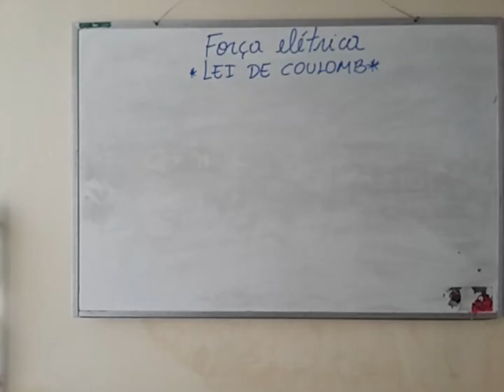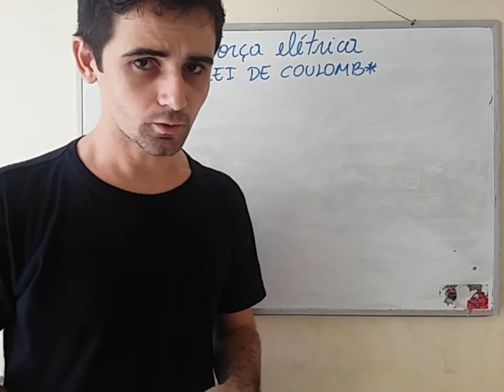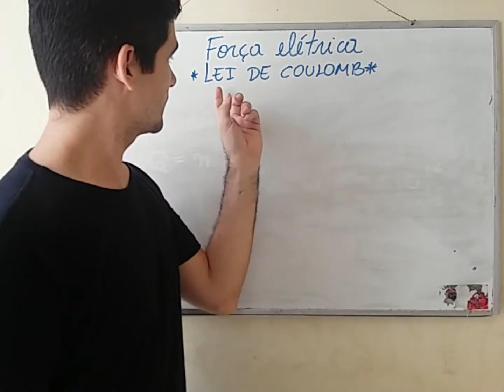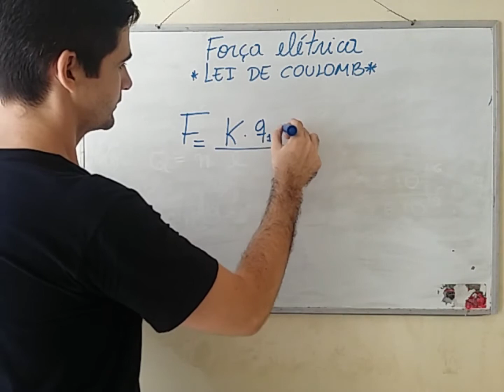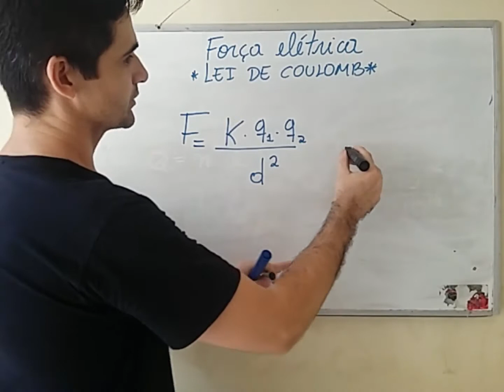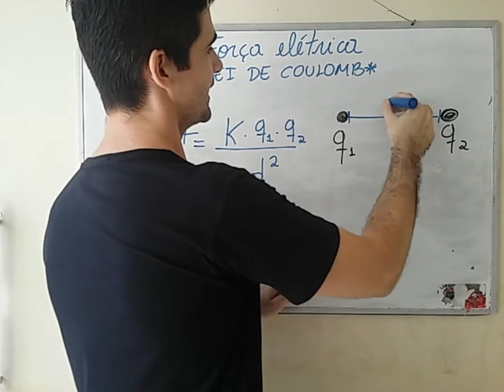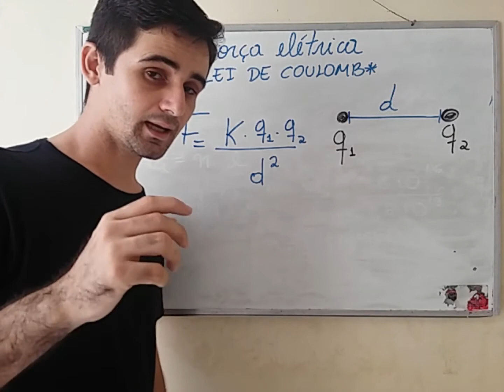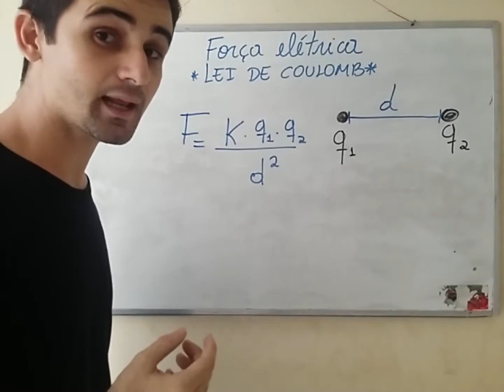Força Elétrica - Complemento sobre a Lei de Coulomb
Faço aqui um pequeno complemento a respeito do vídeo sobre força elétrica anterior;